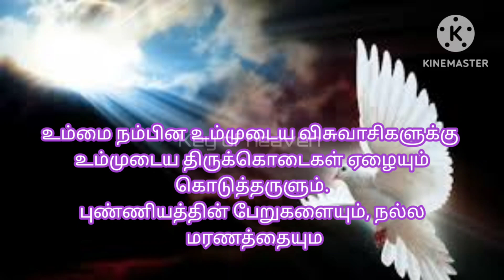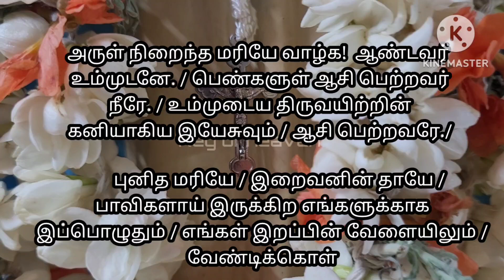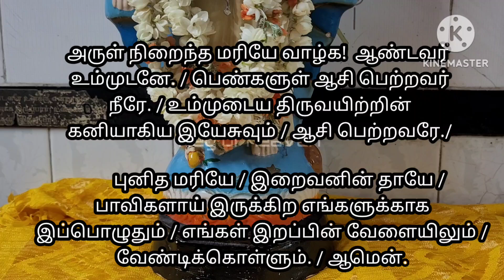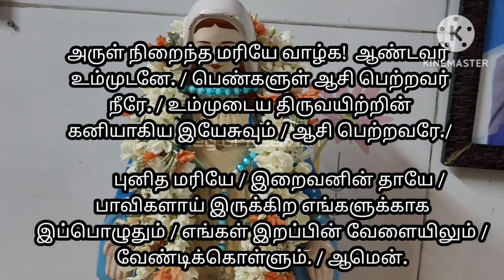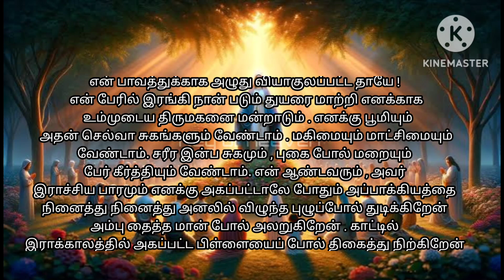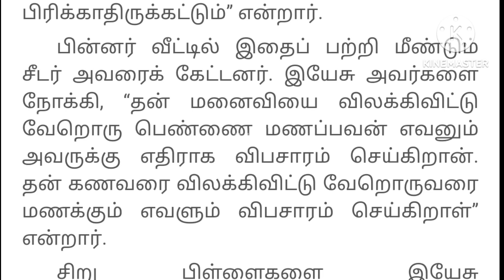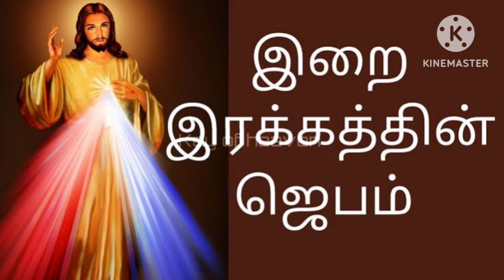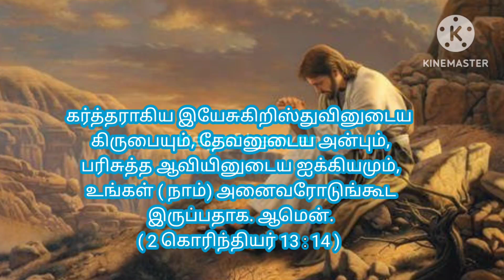ஜெபமாலை ஜெபம் / October Month keyofheaven / வாங்க ஆண்டவரை தொழுவோம்